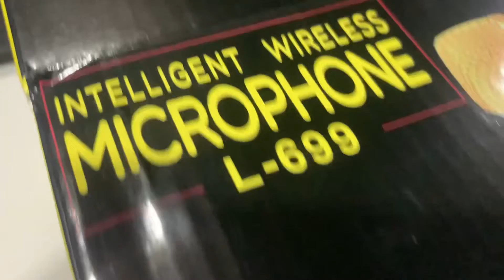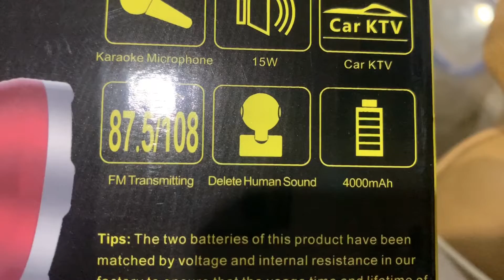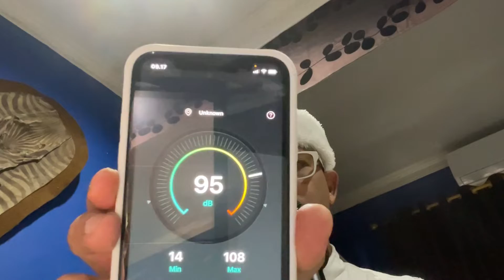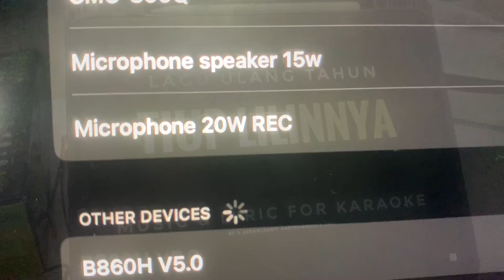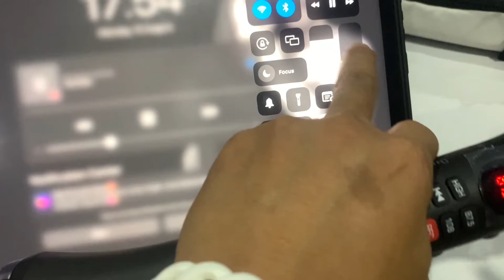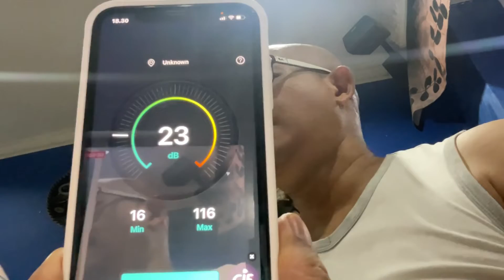LEWINNER L-698 VS L-699 BLUETOOTH KARAOKE MIC SPEAKER DETAILED REVIEW BY © Sekarlangit Saptohoedojo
Honest Review From Professional Singer